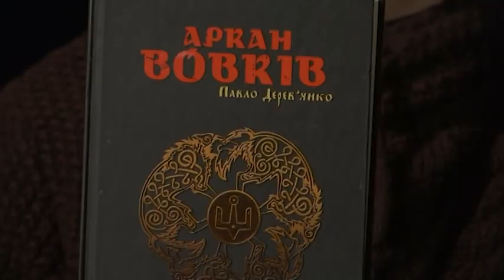Рефрен: Павло Дерев’янко (02.11.2019)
До студії програми "Рефрен" завітав київський письменник Павло Дерев'янко, який нещодавно презентував у Запоріжжі свою нову книгу "Аркан вовків".